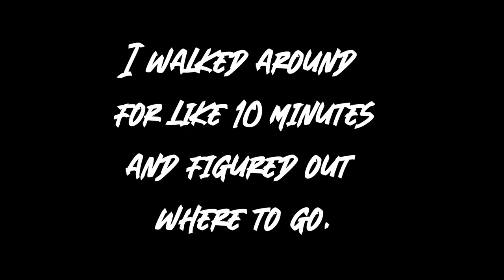Defeating Death so we can burn the Erd Tree | Elden Ring 12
Elden Ring's DLC is here so it's time to crush this beautiful game! In order to burn the erd tree, we’ve got to beat death itself in a crumbling city!

Elden Ring is a notoriously difficult game that can get people a little angry, but not this guy! Let's defeat every boss and get ready for the new DLC.

Find every boss in Elden Ring, every secret area, and the best weapons in Elden Ring with me as I go through the entire story while having some yucks along the way.

I'll be giving out boss tutorials, tips for completing the game, and playing through the new DLC LIVE.

If you are looking for everything new in Elden Ring, the best tips to beat bosses, and a full playthrough, stay locked boys cuz we're getting glorious!